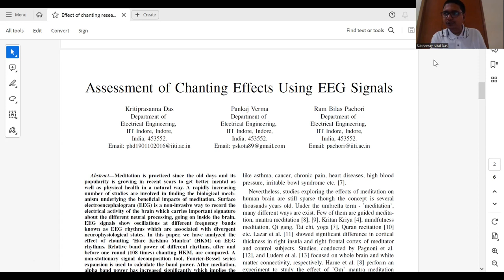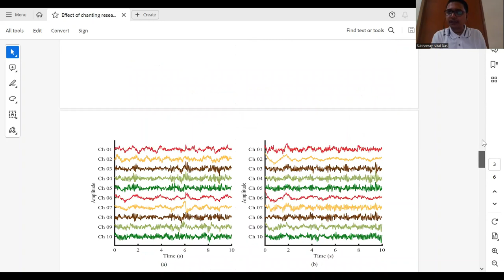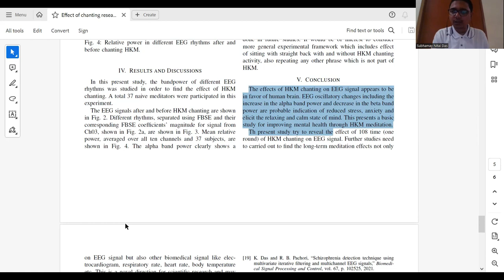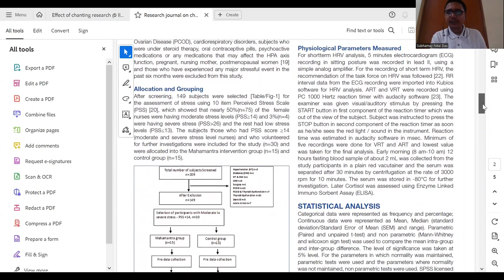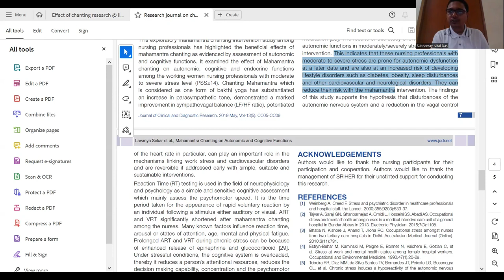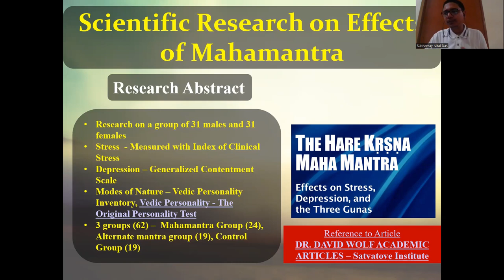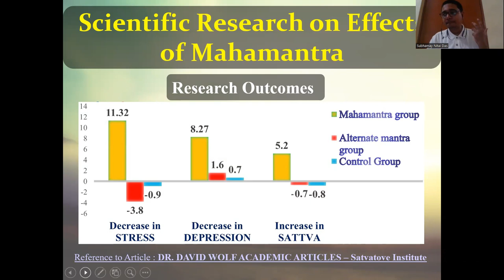Research papers on chanting Hare Krishna ~ Leading meaningful life course // Subhamay Nitai Das